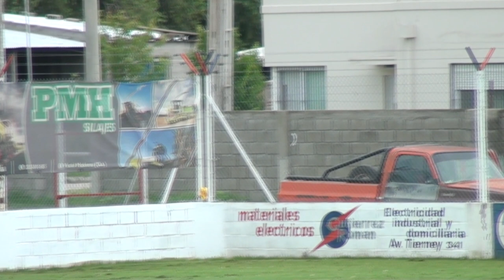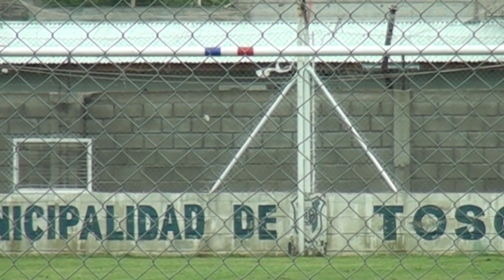SERGIO GUZMAN DIRIGENTE DEL CLUB BELGRANO TRABAJOS QUE SE REAIZAN EN EL PREDIO FEDERAL AMATEUR